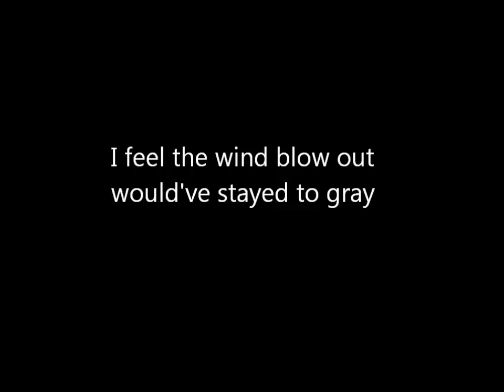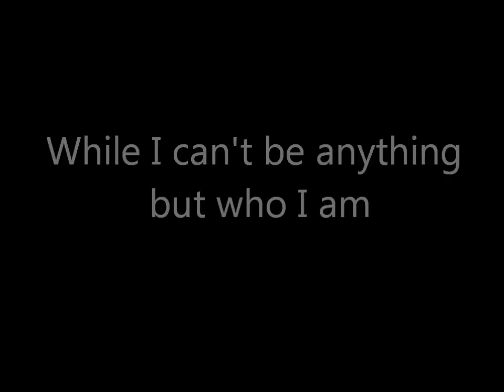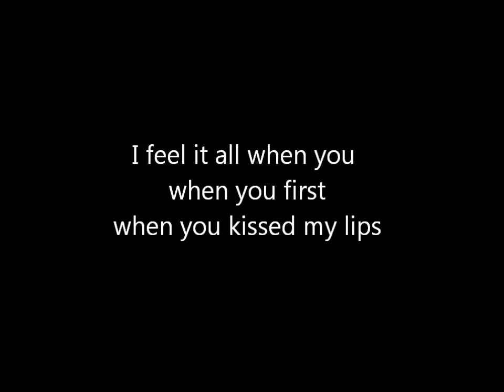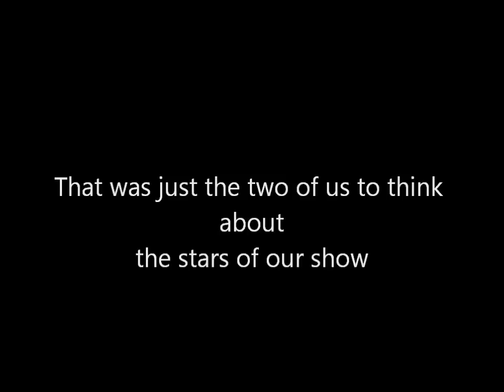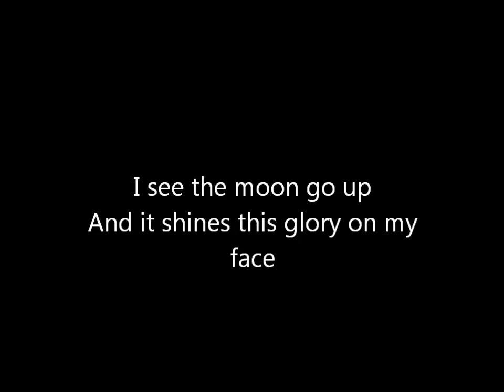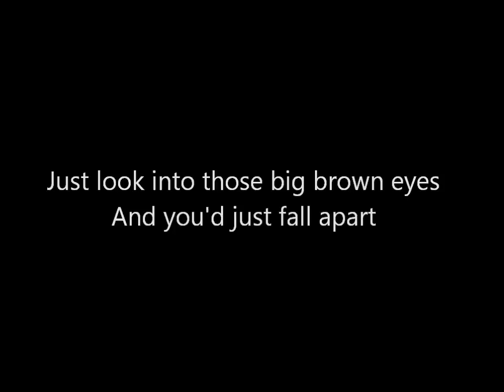The Feel Again (Stay) Lyrics - Blue October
These are the lyrics to the second track on Blue October's album Any Man in America. The rest are to follow! Keep in mind, these take me an hour to make.